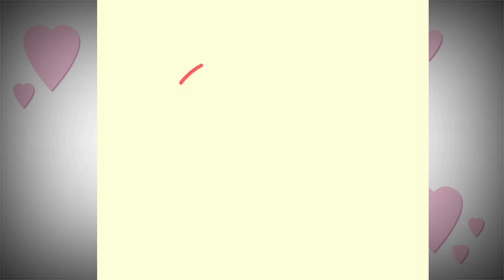How to draw Elephant for kids l Elephant Drawing step by step l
elephant drawing
elephant sketch
elephant drawing colour
hathi ki drawing
simple elephant drawing
elephant picture drawing
elephant cartoon drawing
elephant ki drawing
hathi ka drawing
elephant face drawing
elephant pencil drawing
realistic elephant drawing
elephant colour drawing
draw the elephant
elephant drawing elephant drawing
elephant ka drawing
elephant simple drawing
elephant drawing step by step
small elephant drawing
elephant sketch drawing
elephant drawing with colour
hathi drawing easy
elephant drawing outline
drawing elephant drawing
elephant head drawing
elephant drawing realistic
elephant pencil sketch
easy way to draw elephant
elephant drawing easy step by step
elephant line drawing
indian elephant drawing
easy elephant drawing colour
elephant art drawing
draw easy elephant
elephant pencil drawing easy
elephant family drawing
african elephant drawing
drawing of elephant easy
elephant line art
elephant cute drawing
elephant drawing sketch
elephant eyes drawing
step by step elephant drawing
elephant sketch easy
elephant doodle art
elephant realistic drawing
elephant pencil art
line art elephant